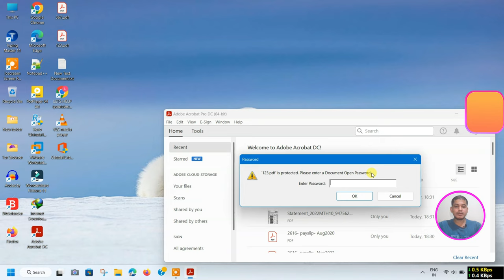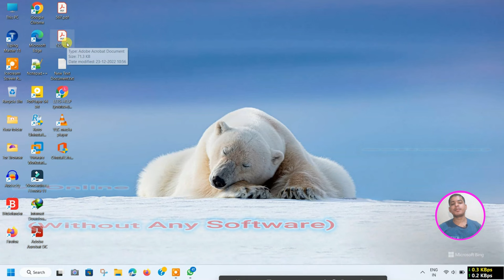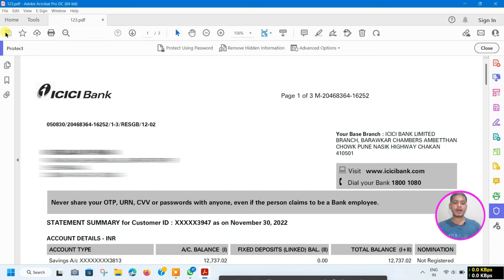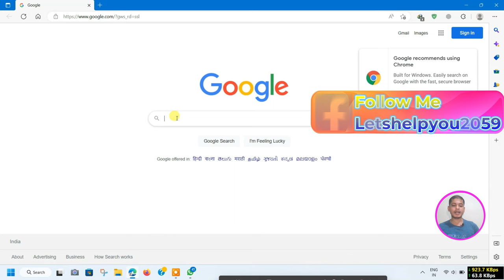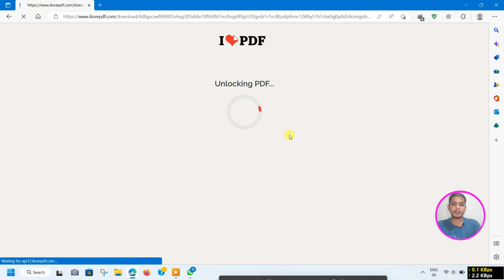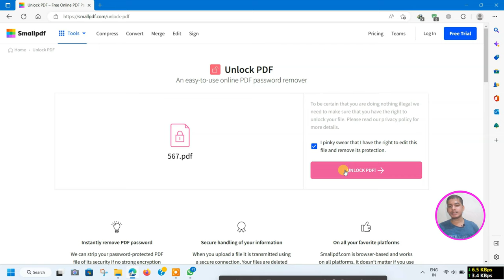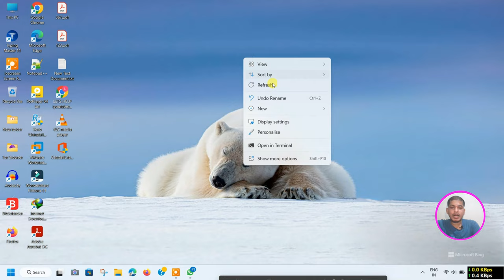How to remove password from PDF Files Free | How to Unlock PDF Files Free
Topic : How to remove password from PDF Files Free | How to Unlock PDF Files Free

In this video you will get know , " How to remove password from PDF Files Free | How to Unlock PDF Files Free " . There are 2 methods to unlock pdf file. I have describes both methods so that you can unlock pdf file easily and free. You can remove pdf password using any software or online free. If you have any doubt , kindly comment me.

If you like this video, kindly